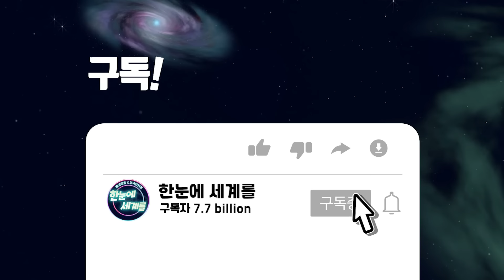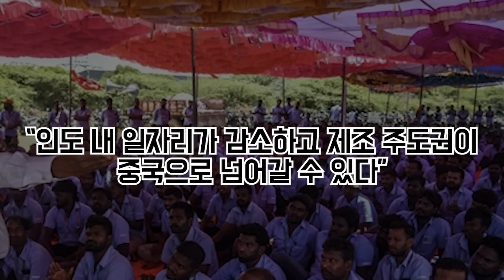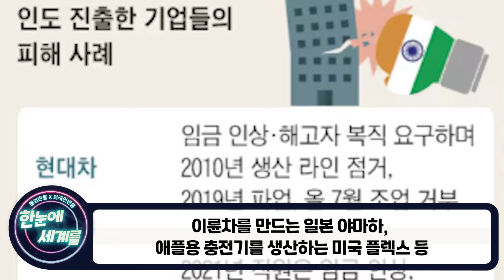"기어이 한국을 거스른다고?" 가족까지 뽑아달라는 인도노조의 마지막 발악 "이어지는 인도식 강제 감옥행"